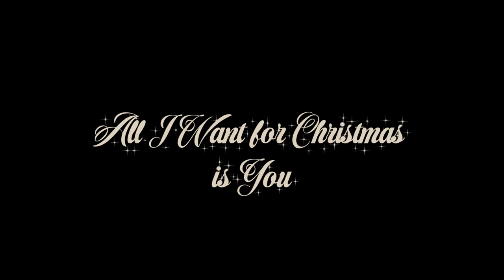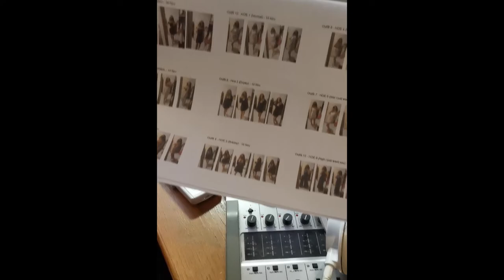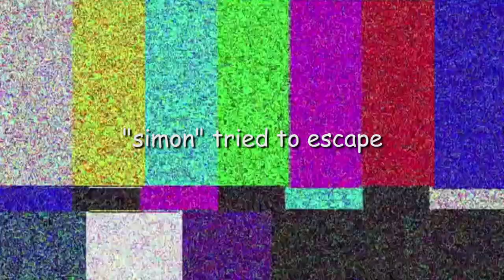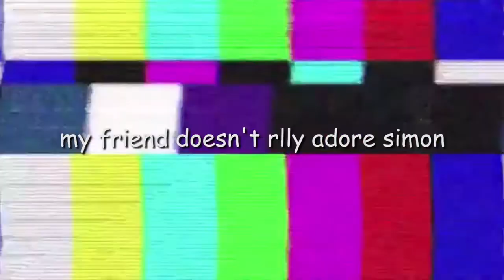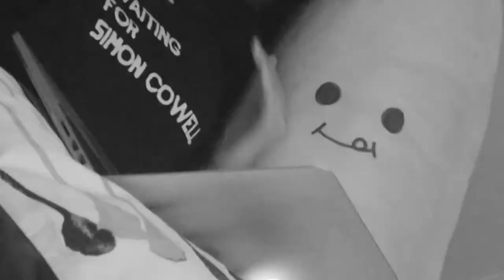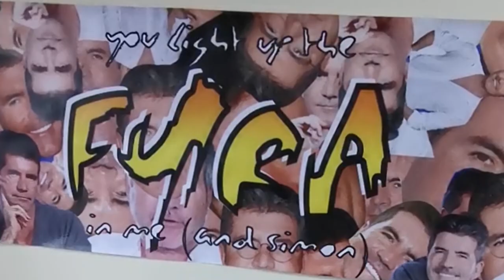All I Want For Christmas is You (FYRA) Bloopers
Decided to try something new by also editing and uploading the bloopers of my All I Want For Christmas is You Cover as there was just WAAAAYYYYY too many funny moments that obviously killed everyone while filming it.

Thank you once again to my friends for accommodating to my crazy requests in this video. This video has been incredibly fun to make and through the process I have learnt a lot about myself. I like to entertain while creating music and I guess that's what I'll keep doing!

May 2022 be a year of more growth, and more fulfilling opportunities for my friends and myself!